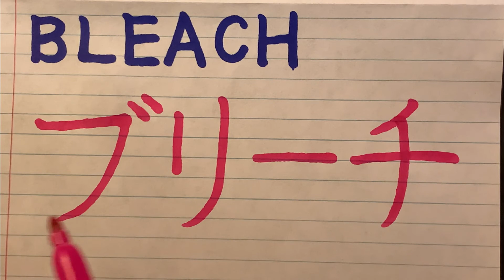Japanese Anime names in writing - how to write and pronounce Bleach in Japanese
You can write and pronounce Japanese Animation Bleach in this way.
In this channel, you will learn Japanese through character names and dialogues from Japanese anime and games.